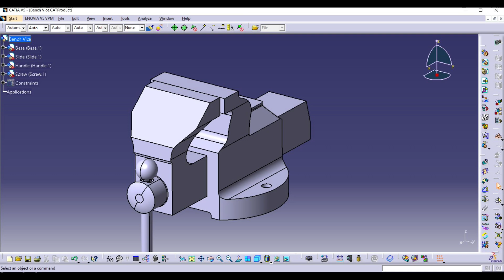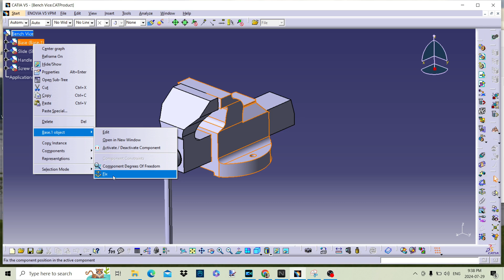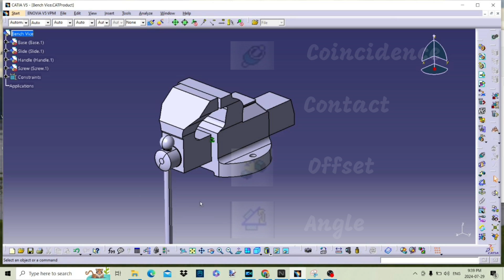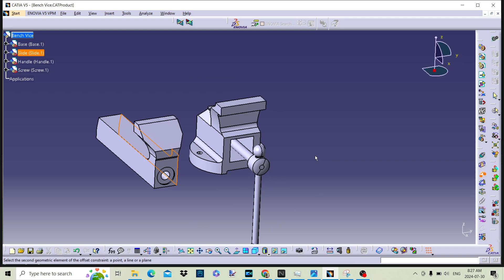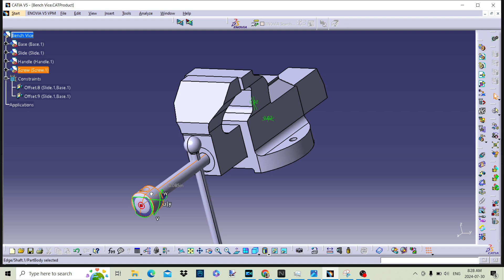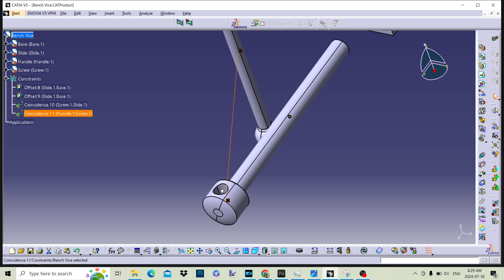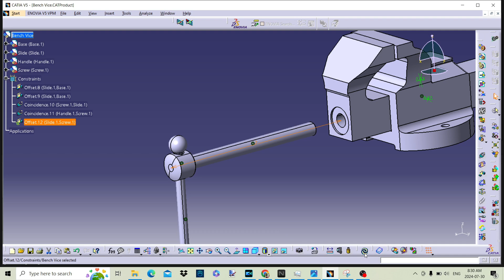How to create Assembly Constraints in CATIA V5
Creating Assembly Constraints a CATIA V5 tutorial

Learn to create assembly constraints in CATIA V5 effectively! Master the basics and streamline your design process. Start optimizing now!
Are you ready to take your CATIA V5 skills to the next level? In this comprehensive tutorial, we dive deep into the world of assembly constraints, essential for any design engineer working with complex assemblies.
Whether you're a beginner or looking to refine your skills, this video has something for everyone!
What You’ll Learn:
Introduction to Assembly Constraints: Understand the fundamental concepts and importance of constraints in CAD design.
Common Types of Constraints: Explore the different types of constraints available in CATIA V5, including mate, align, angle, and tangent constraints.
Step-by-Step Demonstrations: Watch detailed demonstrations on how to apply these constraints to assemble parts accurately and efficiently.

Questions or Comments? Leave them below, and we’ll get back to you!
Unlock the full potential of CATIA V5 by mastering assembly constraints today! Happy designing!